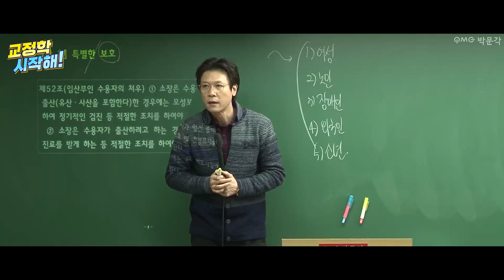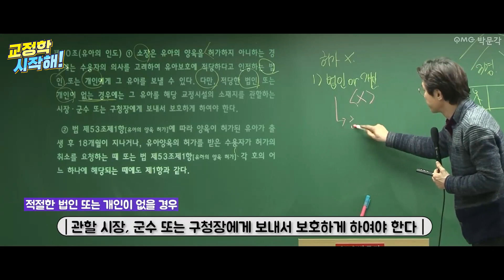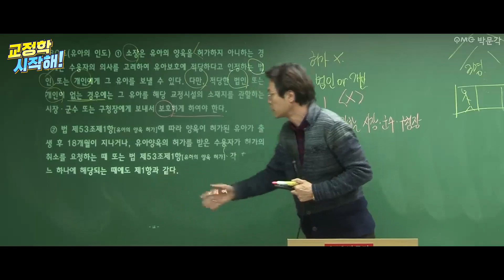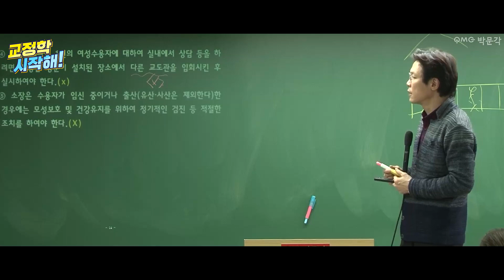[교정학 시작해! Ep.4] 교정직공무원시험 준비하는 교정직공무원 수험생들 클릭! 교도소 여성수용자들은 어떻게 관리할까요? | 이준 교정학 | 박문각공무원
요즘 젤 핫한 직렬 중 하나, 교정직!
늘어나는 선발인원과 낮은 합격컷으로
교정직공무원 관심갖는 수험생분들
정~말 많으실텐데요!

공무원 교정학개론에서 가장 출제비중이 큰
"형의 집행과 처우에 관한 법률" 문제! (=형집행법)
형집행법 제일 많이 기출되는 키워드만
이준 교수님이 뽑아서 쉽~게 알려드립니다!

교정학개론, 이준 교수님 요약강의만 봐도
안졸리고 백점! 고득점 쌉가능!

※ 교정학? 형사정책? 어려워서 모르겠다?
이준 교정학만 들으면 안졸리고 100점!